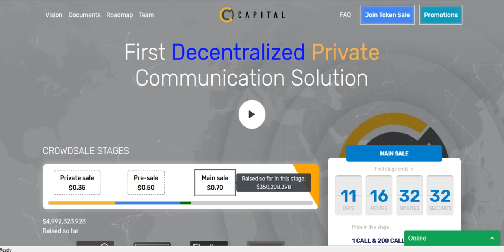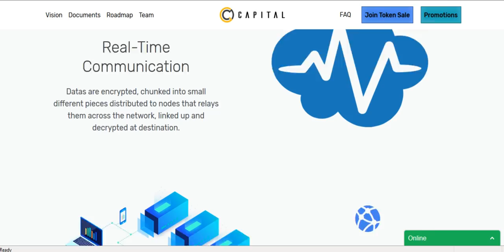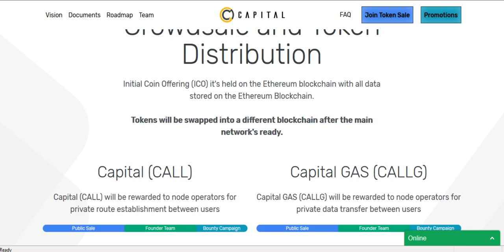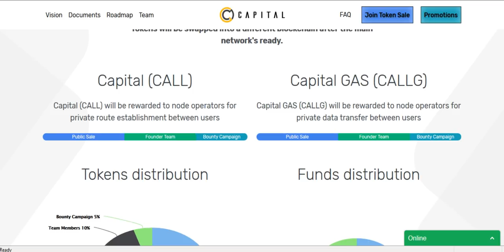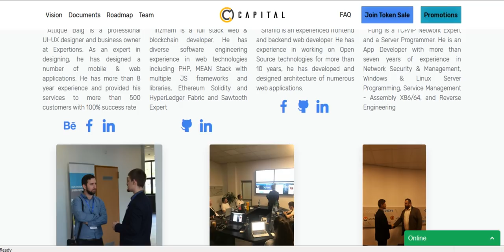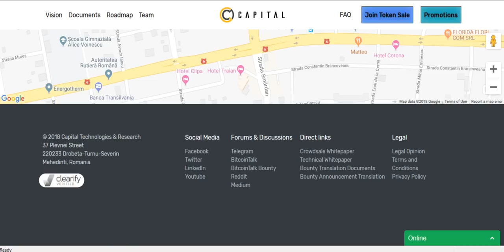Обзор Проекта Capital (CALLG)